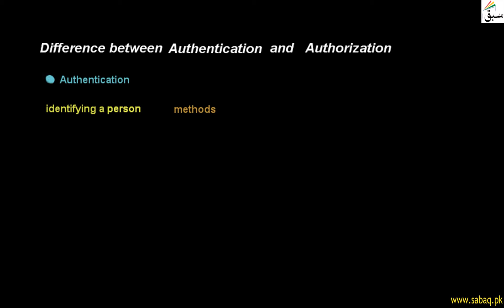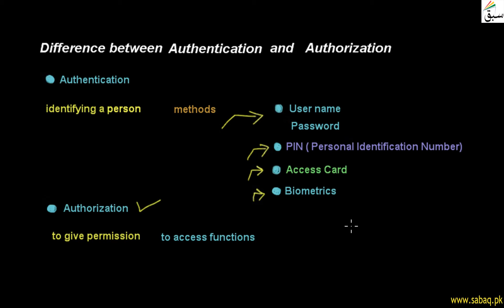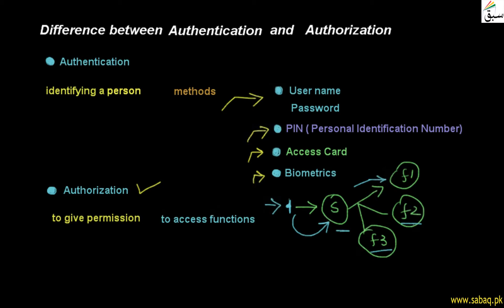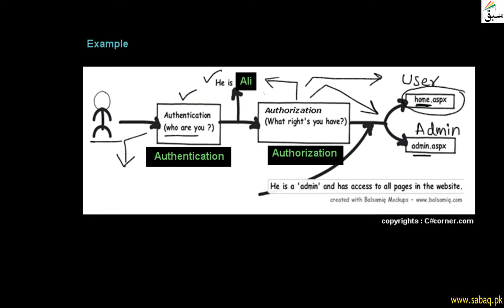Difference between Authorization and Aunthentication, Computer Science Lecture | Sabaq.pk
Authentication Is Identifying Person Via Biometric And Accesscard , Authorization Is Access Function
This video is about: Difference between Authorization and Aunthentication . Practice tests and free video lectures for Physics, Chemistry, Biology, Math’s, Computer Science, English & more subjects are also available at Sabaq.pk. So, subscribe to Sabaq.pk/Sabaq Foundation now and get high marks in your exams.

CLASSES WE COVER AT SABAQ.PK / SABAQ FOUNDATION:

1. KG
2. Class 1
3. Class 2
4. Class 3
5. Class 4
6. Class 5
7. Class 6
8. Class 7
9. Class 8
10. Class 9
11. Class 10
12. Class 11
13. Class 12
14. Class 13
15. Class 14
16. MCAT
17. ECAT
18. CSS

BOARDS WE COVER AT SABAQ.PK / SABAQ FOUNDATION:

1. FBISE
2. Sindh Board
3. KP Board
4. Balochistan Board
5. Cambridge

STUDY MATERIAL WE OFFER AT SABAQ.PK / SABAQ FOUNDATION:

1. Physics Lectures
2. Chemistry Lectures
3. Mathematics Lectures
4. Biology Lectures
5. English Lectures
6. General Science Lectures
7. Computer Science Lectures
8. General Math Lectures
9. Accounting Lectures
10. Statistics Lectures
11. Advance Accounting Lectures
12. Cost Accounting Lectures
13. Practice Tests
14. Physics Practical
15. Chemistry Practical